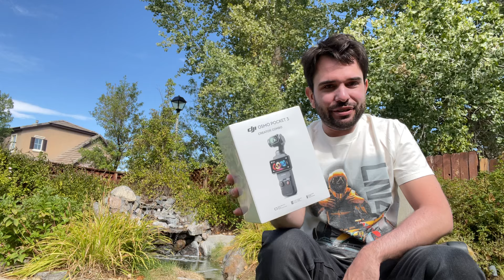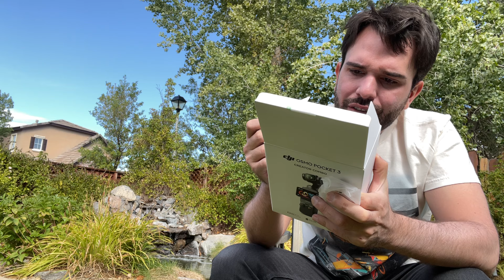The Best Camera For Creators? DJI Osmo Pocket 3 Unboxing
I bought a DJI Osmo Pocket 3 and this will skyrocket the possibilities for Rock n' Road to Success!

The Osmo Pocket 3 is a great camera and I'm having a lot of fun using it. I didn't know it when I bought it, but it can be used as a great webcam as well! Couldn't know that when I was unboxing it, though.

Hope you liked the video and that it inspires you to invest in yourself!

DJI Osmo Pocket 3 Unboxing: The Best Camera For Creators?